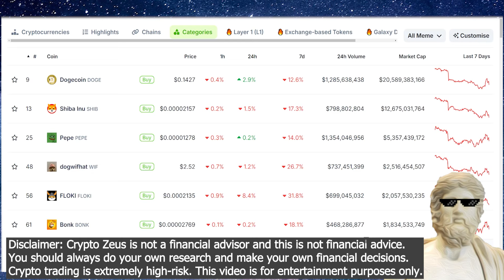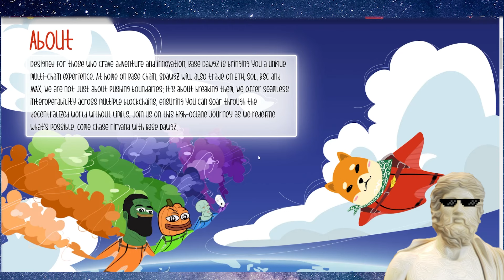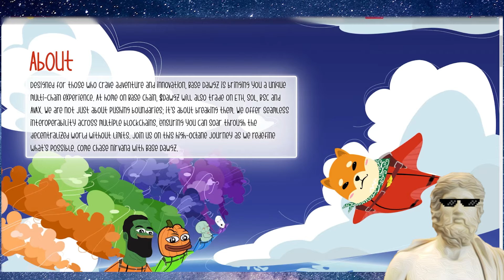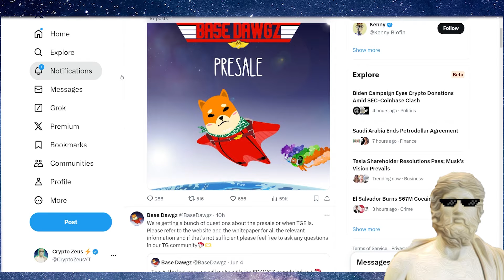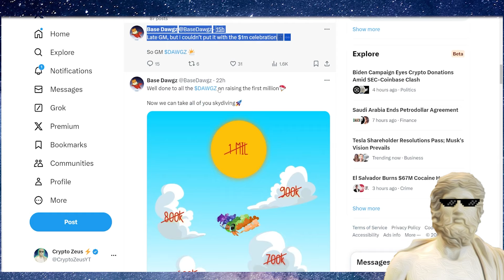NEW BASE MEME COIN ?! 🔥 LAUNCHING SOON ! 🤯🔥 NEW LOW CAP MEMECOIN! 🔥 NEXT BRETT MEME COIN ?!